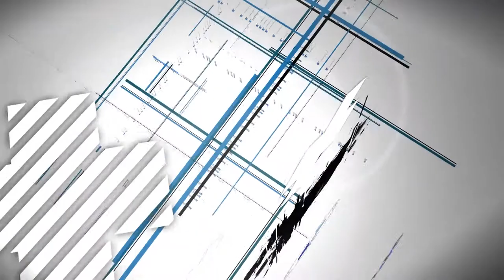KAMPÜSE SORDUK 2.BÖLÜM